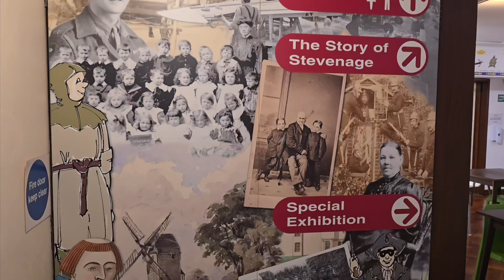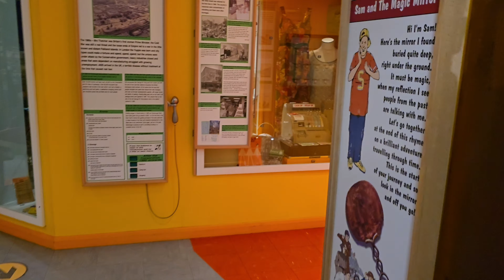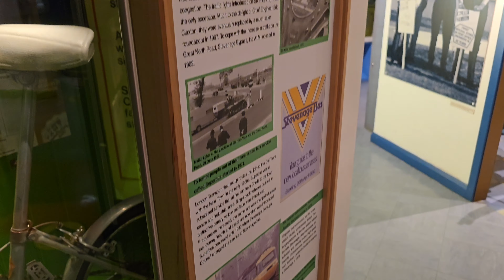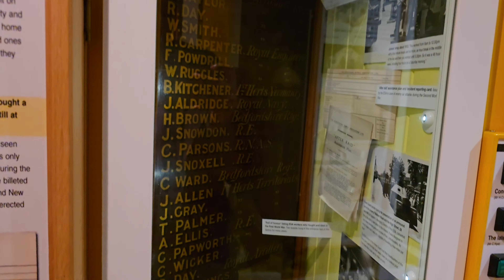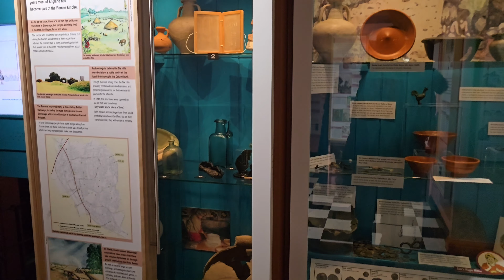STEVENAGE MUSEUM WALKING POV TOUR